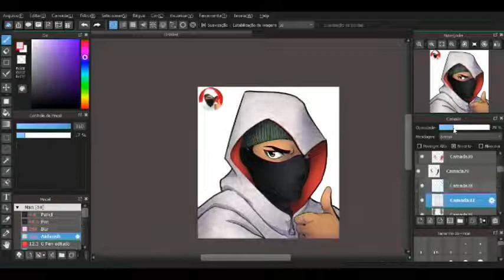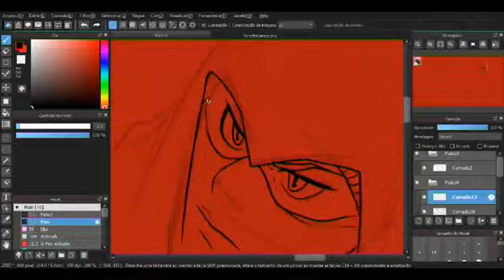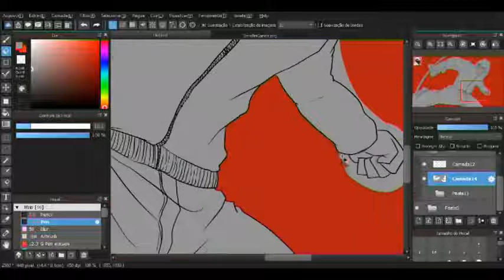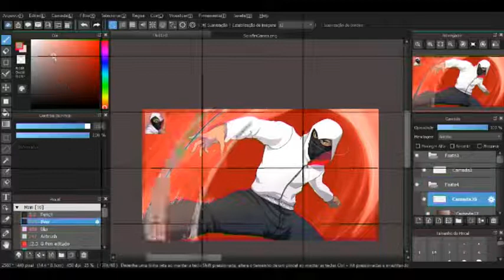CRIANDO A ARTE DO CANAL - DESENHISTA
Vai comprar skin pro fortnite ou passe? use meu código de apoiador da EpicGames: SERAFIMGAMES. Tira print e me marca no instagram:

Aqui no SerafimGames você encontra notícias, curiosidades, gameplay de jogos malucos e muito mais. Fazemos gameplays de jogos divertidos, lançamentos e dos jogos mais pedidos por vocês. Mas aqui no SerafimGames vamos muito além do gameplay, também falamos sobre filmes, seriados, animes e notícias bem interessantes!

Loja PolyGames
Avenida dos expedicionários, 77 loja 131, shopping (5,44 km)
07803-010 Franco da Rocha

Um forte abraço a todos, seu amigo de sempre SerafimGames.